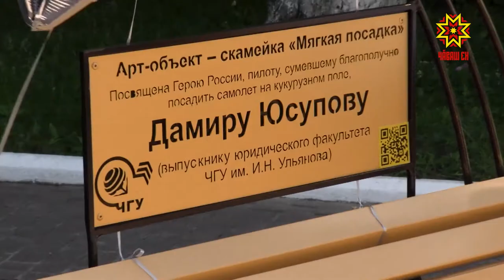Интервью с Героем Российской Федерации Дамиром Юсуповым